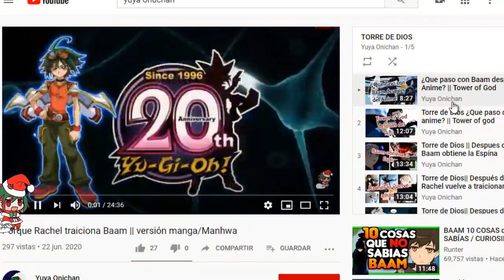BAN ES EL NIÑO ELEGIDO || Torre de de Dios Resumen 14 || Mundo Data Parte 2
Les traigo el siguiente Video de Torre de dios :3

Torre de Dios Resumido